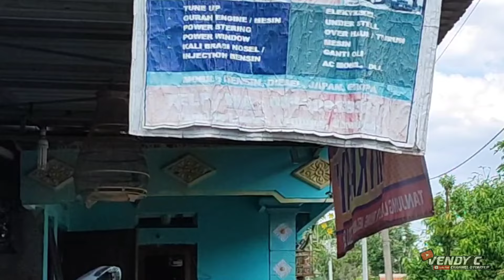Mazda Emang Agak Laen,Ada Yg Pernah Ngalamin??